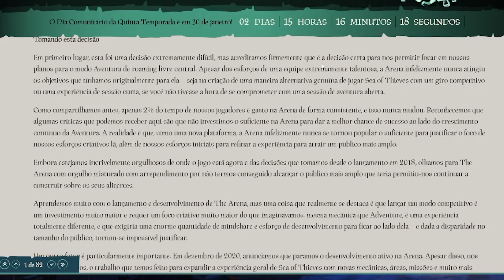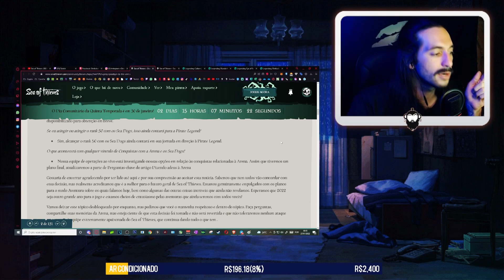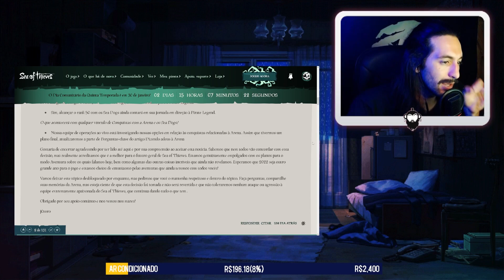RIP ARENA? OS BARCOS VÃO PRA AVENTURA! || Sea of Thieves || Liga do Jorel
Eae meus queridos eu sou o Capitão Jorel!